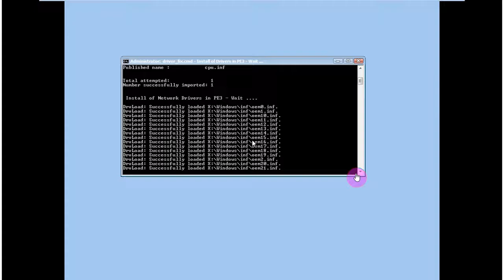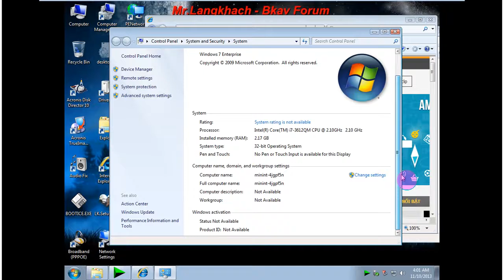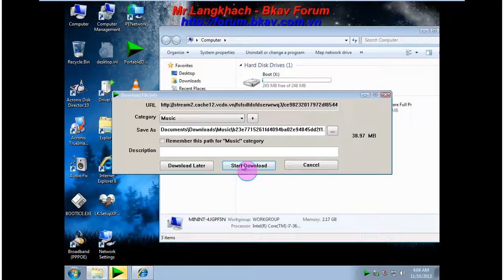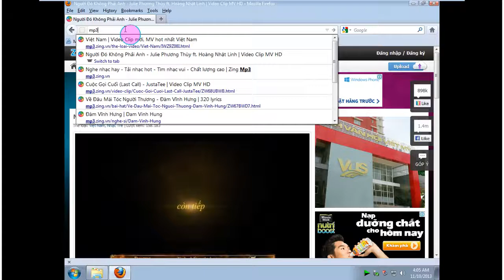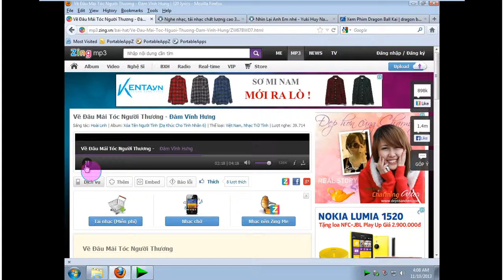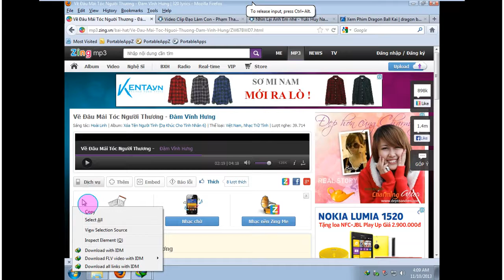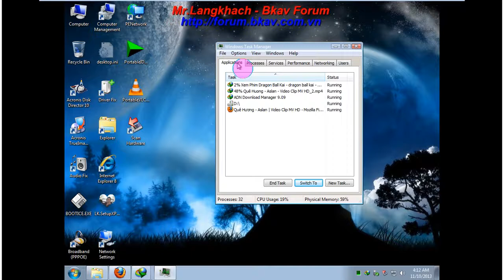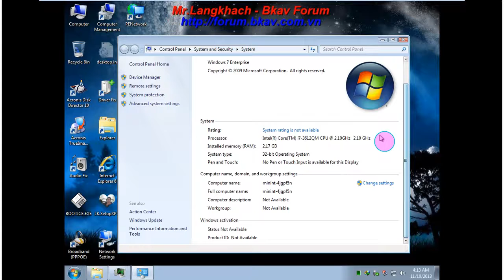Test IDM Portable Super On Win7Pe anh Lang Khach Forum Bkav